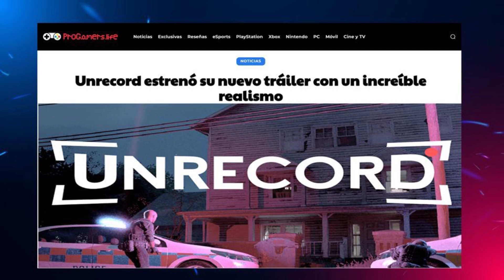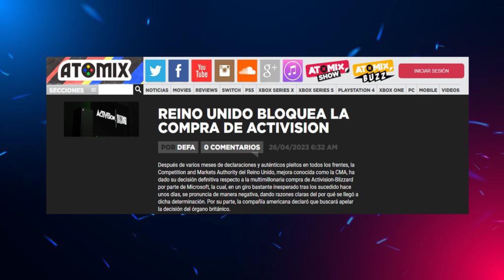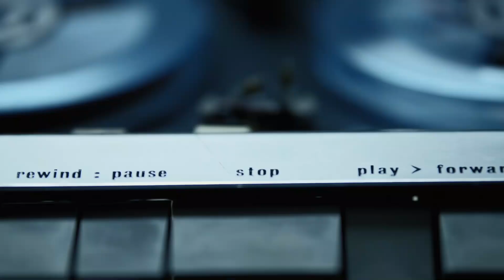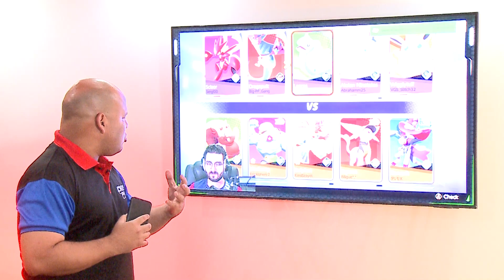Check Point - Episodio 02